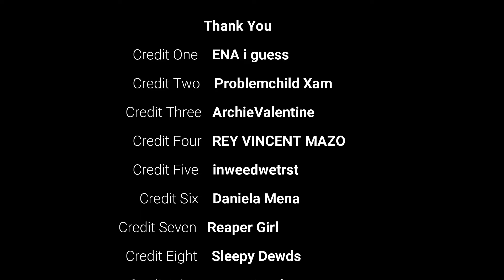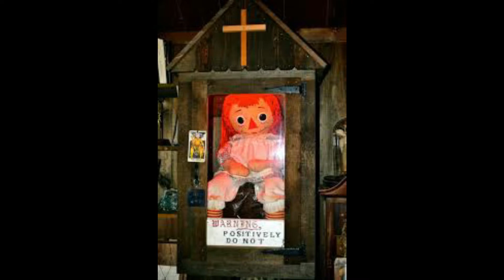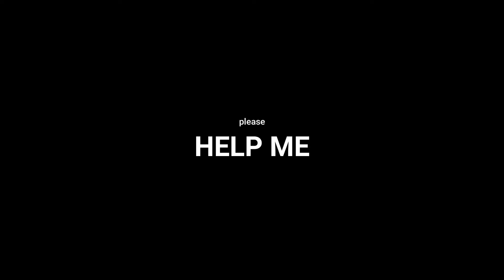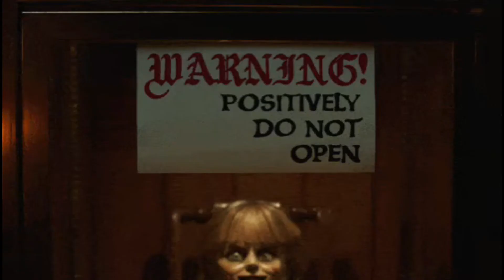ANNABELLE: This Is The REAL STORY behind Annabelle The Doll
In this video we explore the real story behind Annabelle the Doll. If you consider yourself a horror fan by now you will have been The Conjuring, The Nun aswell as the Annabelle movie series. For the most part, Annabelle the possesed doll is said to be based on a true story. The Annabelle doll history as told by the late Ed & Lorraine Warren stretches a good few decades back. Where cursed objects are concerned the warrens are said to house a good few in their occult museum. We took the time to delve into some of the unexplained mysteries linked to annabelle. Please make sure you pray before watching this.

Welcome to Scary Top 10 TV your home of content relating to horror story, scary story, paranormal story, scary true story, unsolved mystery, storytime, spooky and creepy stories, creepypasta aswell as other strange dark & mysterious stories. We often bring these in the form of top10 lists, storytimes and reaction videos.